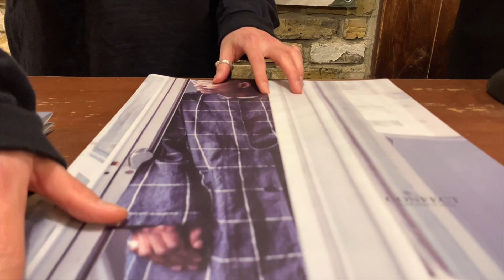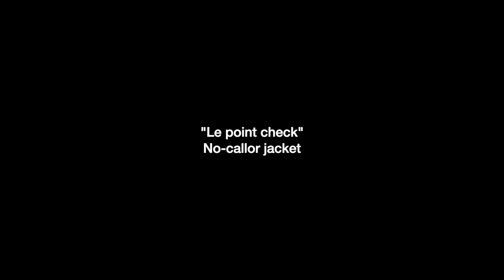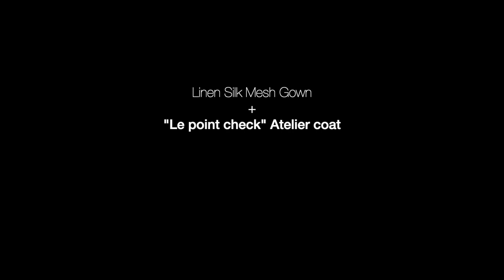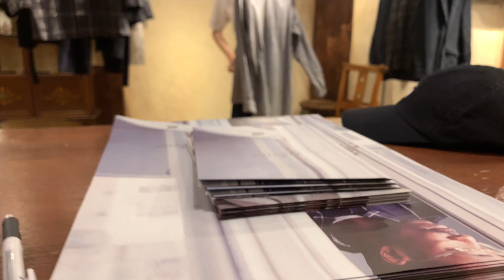Le point check 21S/S New Arrival ルポワンチェック2型｜CONFECT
CONFECT オンラインショップ特集ページ

CONFECT春の新作「Le point check(ルポワンチェック)」の2型をご紹介します。

落ち着きのあるリネンの墨色グランドに、大きめのペンプレイドが新鮮なCONFECTオリジナルの「ルポワンチェック」。

染色職人と機屋さんが成す丁寧な作り込みにより、味がありながらも洗練された雰囲気を持つファブリックが誕生しました。

今回は、シャツコートやロングジャケットのニュアンスで熟せる、アトリエコートと、ショート丈ながら横分量の多いカラーレスジャケットをご用意しました。